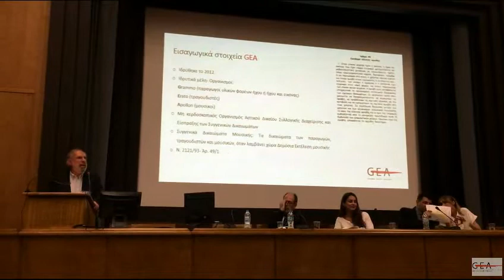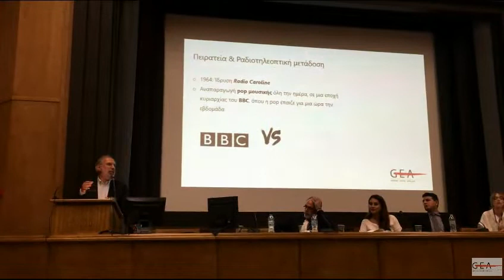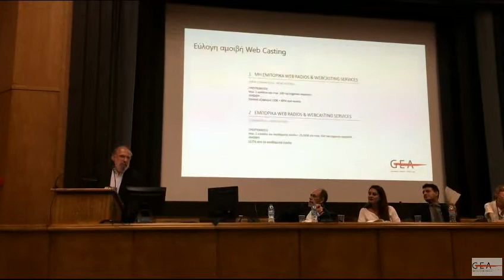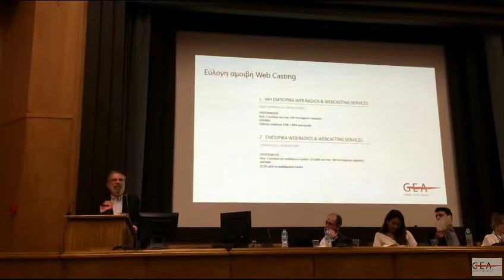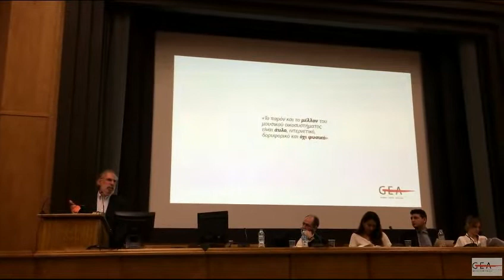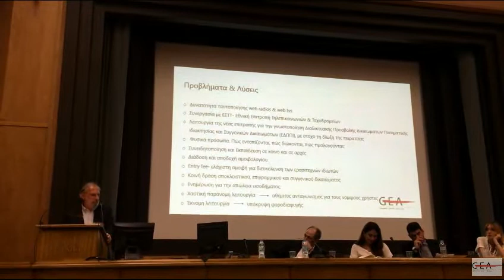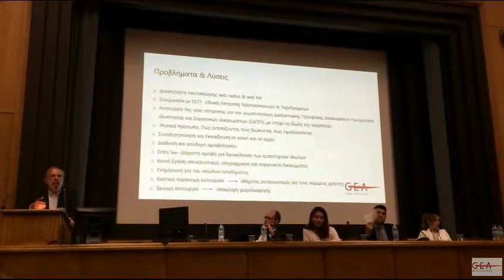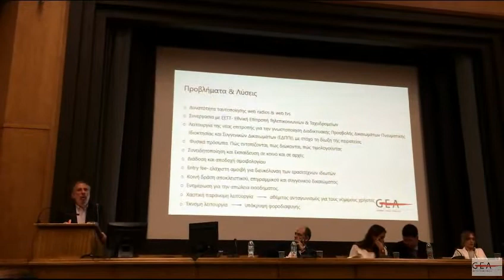Online Ρ/Τ μετάδοση ηχογραφημένης μουσικής | Δημήτρης Γιαρμενίτης | IP & E-Commerce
Ο Δημήτρης Γιαρμενίτης, Γενικός Διευθυντής του GEA, συζητά για τα πρακτικά προβλήματα της online (ραδιοτηλεοπτικής) μετάδοσης ηχογραφημένης μουσικής στο 2ο Συνέδριο της Ένωσης Σηματούχων Εταιρειών με θέμα "IP & E-Commerce: The Challenge, Η Παραβίαση της Βιομηχανικής και Πνευματικής Ιδιοκτησίας στο Διαδίκτυο και στο Ηλεκτρονικό Εμπόριο."

Dimitris Giarmenitis, GEA's General Director, discussing the practical problems of online (radio & television) transmission of recorded music at the second ESIMET conference about IP & E- Commerce.